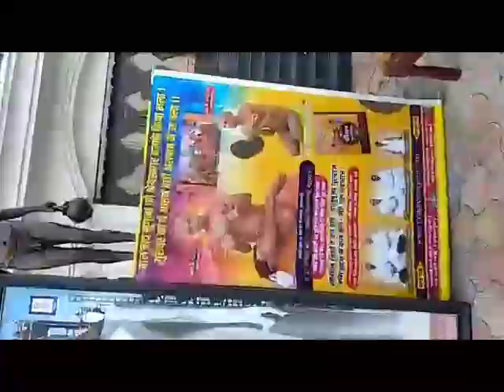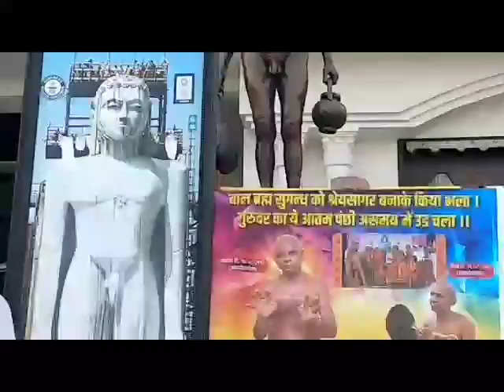NA AATA YE CORONA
WRITTEN BY ACHARYA SHREE SHREY SAGARJI